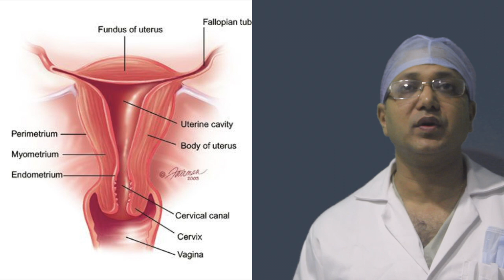Is cervical cancer preventable ?- by Dr.Vikash Agarwal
Cervical Cancer is the most common cause of female Cancer death in India. Every seven minutes one female dies of cervical cancer in India. Cervix is the portion of the Uterus that invaginates into the vagina. Cancer happens in the portion of the cervix is called Cervical cancer. What are the causes of Cervical cancer? The most common cause of Cervical cancer is unsafe sex multiple sexual partners early age of sexual exposure, smoking, and poor hygiene. The root cause of all these is due to human papilloma Virus- HPV. It is a virus which has multiple strains of which few strains causes chronic infection. Mostly once the cervix gets infected the body's immunity removes the infection but if it persists for more than decades this chronic infection can convert cervical cells to dysplasia metaplasia which is a pre-cancerous stage and ultimately invasive cancer. It can be prevented by a simple vaccine called the HPV vaccine.